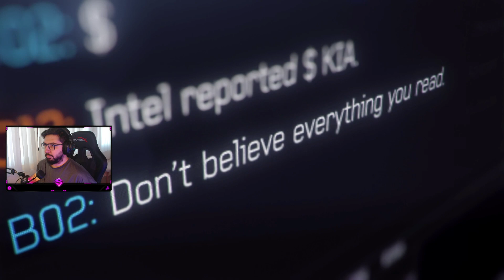TÜRBÜLANS - CALL OF DUTY MODERN WARFARE 3 PC TÜRKÇE OYNANIŞ BÖLÜM 4 (FULL GAME)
Tüm zamanların en çok satan birinci şahıs aksiyon serisi, birçok 'Yılın Oyunu' ödülü kazanan Call of Duty®: Modern Warfare® 2'nin epik devamıyla geri dönüyor. Dünyanın en karanlık anında, gerekli olanı yapmaya hazır mısınız? Sizi yalnızca Call of Duty'nin sunabileceği sinematik bir heyecan yolculuğuna hazırlayın. Kesinlikle çok oyunculu deneyim, yeni haritalar, modlar ve özelliklerle geri dönüyor ve daha büyük ve daha iyi bir şekilde sunuluyor. Ortak oynama, tüm yeni Spec-Ops görevleri ve lider tablolarıyla birlikte evrim geçirdi; ayrıca Survival Modu gibi, hiçbir diğerine benzemeyen bir aksiyon dolu savaş ilerlemesi de bulunuyor. Call of Duty®: Modern Warfare® 3 tüm hızıyla sizi maceradan maceraya sürükleyecek.

The best-selling first person action series of all-time returns with the epic sequel to multiple “Game of the Year” award winner, Call of Duty®: Modern Warfare® 2. In the world’s darkest hour, are you willing to do what is necessary? Prepare yourself for a cinematic thrill-ride only Call of Duty can deliver. The definitive Multiplayer experience returns bigger and better than ever, loaded with new maps, modes and features. Co-Op play has evolved with all-new Spec-Ops missions and leaderboards, as well as Survival Mode, an action-packed combat progression unlike any other. Call of Duty®: Modern Warfare® 3 will take you on one adventure after another at full throttle.